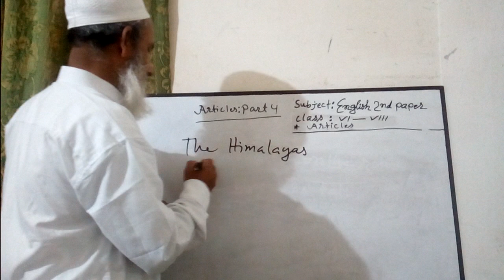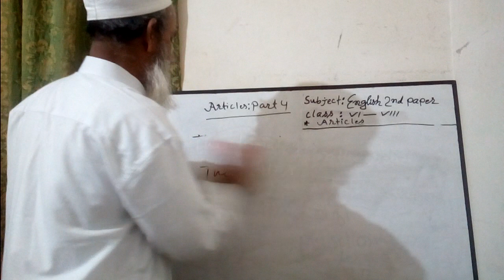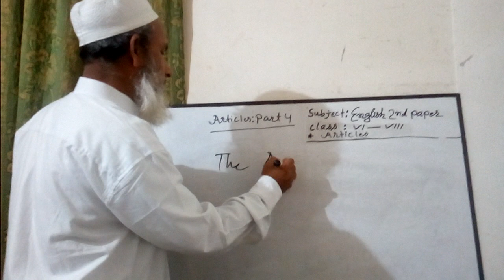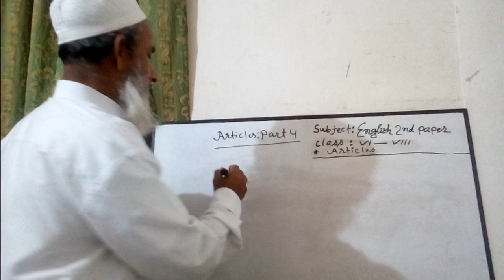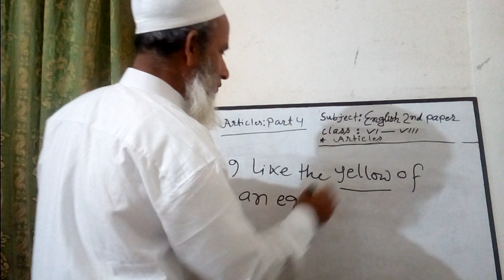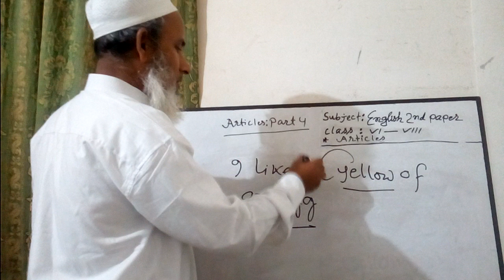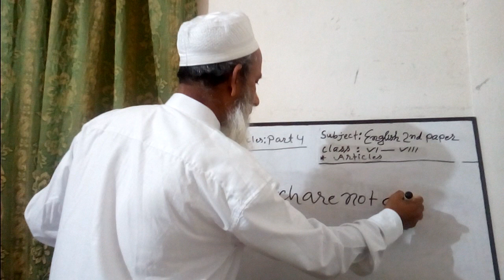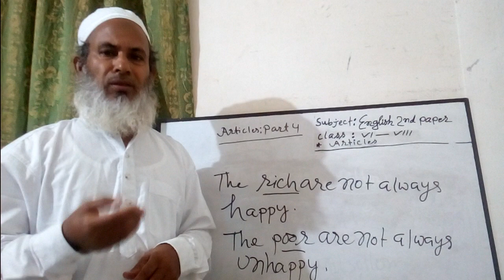English 2nd paper. Articles (part-4). Class:6-8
Abdul Halim
Assistant Teacher (English)
Comilla Zilla School, Comilla